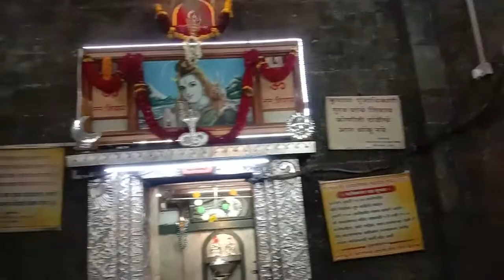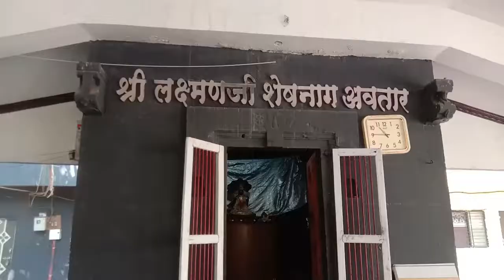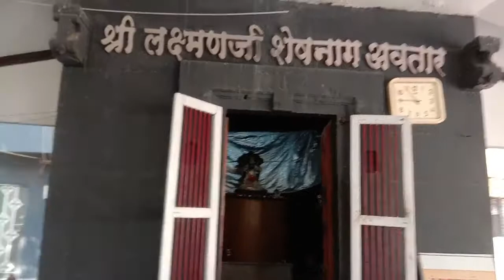panchvati ra mandira ki sundara | vlog | vivo y12 | mobile vlog#youtube#tiki duniya